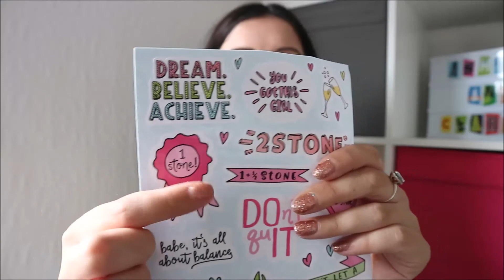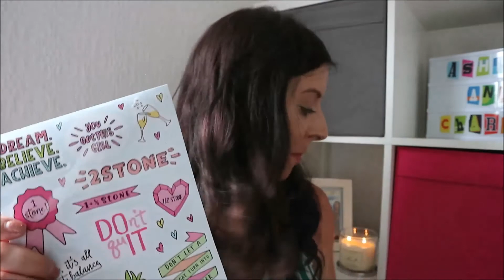SLIMMING WORLD UPDATE - First three weeks back on plan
I have re-started Slimming World again for the millionth time. Find out how I've been getting on!

                    ashwalker23 (personal)

Ashley xxxx